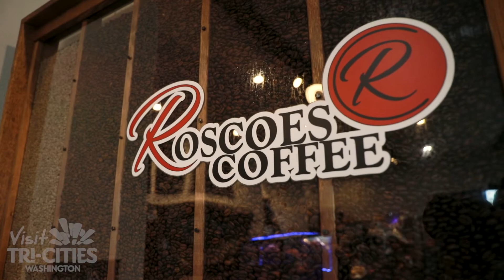Roscoe's Coffee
Specialty coffees, teas, Red Bulls and delicious snacks can all be found at Roscoe’s Coffee in Richland! Stop in for breakfast, lunch, or just a delicious pick-me-up specialty drink! We recommend the Turkey Pesto sandwich and ‘The Roscoe’ iced or hot!